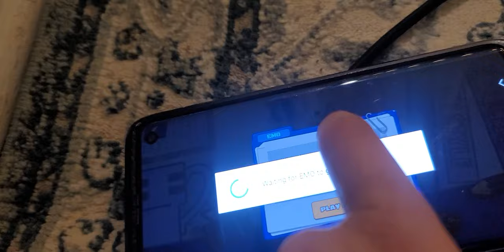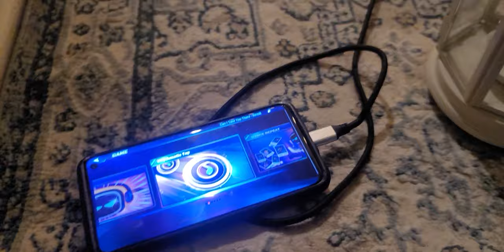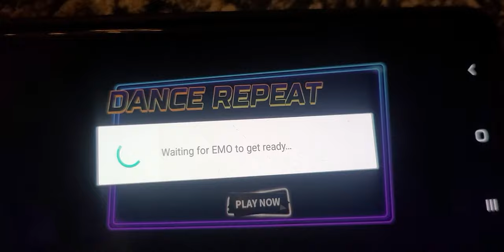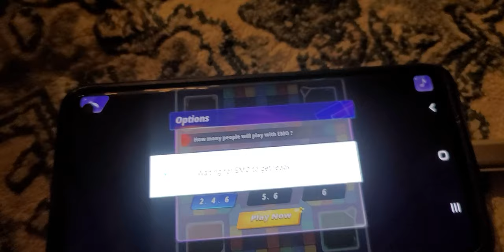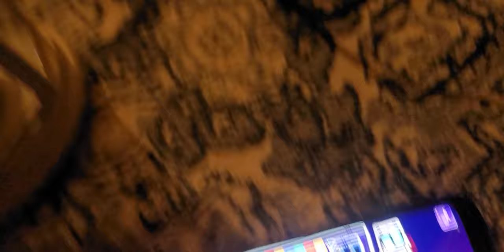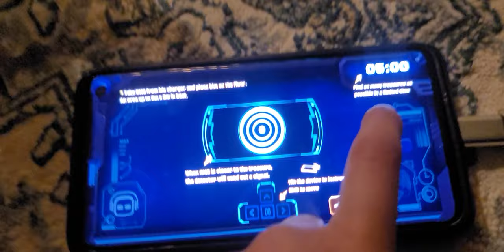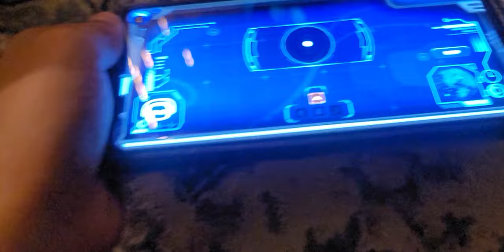EMO PET ROBOT PLAYING GAMES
EMO pet emo toy emo robot emo games